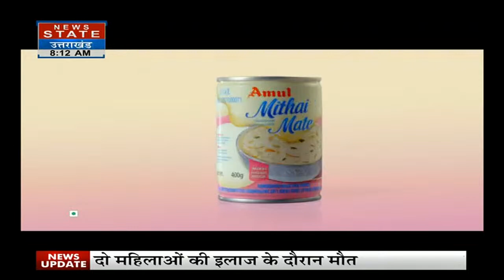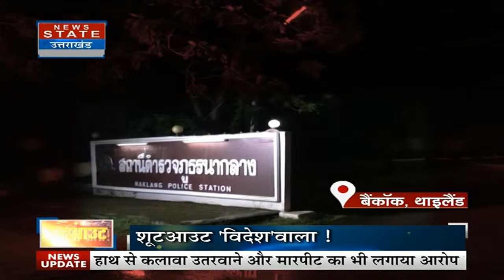Thailand Shooting : थाईलैंड में मास शूटिंग, अंधाधुंध फायरिंग में 35 लोगों की मौत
35 people died in indiscriminate firing in Thailand. People were shocked by the attack on a child's day care. Meanwhile, after the news of the death of many children in the attack came to the fore, the family members have become in a bad condition. There is mourning all over Thailand. According to the latest information, the accused attacker has also shot himself. During this the accused also died. Among the dead are 24 children and their two teachers.

News State Apps डाउनलोड करें:
Download Android and iOS Apps for more updates: